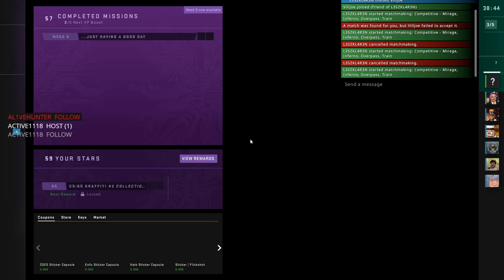kéne egy vakvezető kutya :/